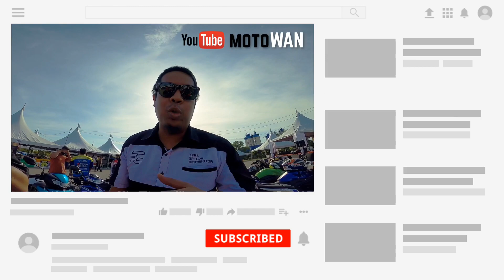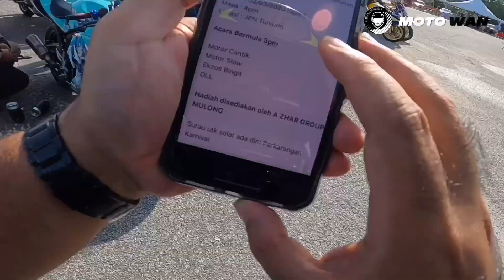Tahniah PM , Panas Tar Ni. Takyah Lah Baring..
Ucapan Tahniah kepada Perdana Menteri Malaysia ke-8, jomlah move on takyah golek2 atas tar dah.

Layan motor2 bising, motor cantik dan lawa di Karnival Gaya Hidup Sihat JPN. maaflah, ambo tak dapat maklumat tepat tentang event ini, main redah je ni.

Keputusan pertandingan pun tak sempat tengok pasal gerak balik awal... nnt gi tanya awok2 tu, sapa yang menang, kita sembang dalam motovlog seterusnya...

EDITING SOFTWARE;
KineMaster (iOS)
GoPro
Insta360 ONEX